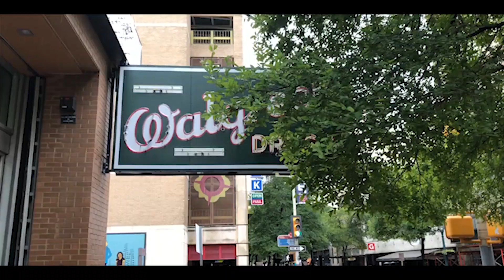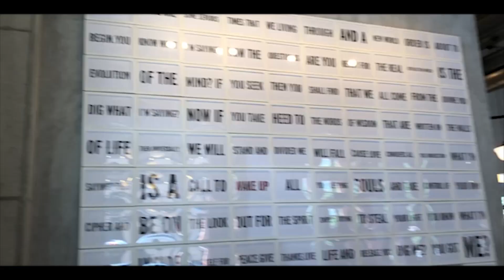FBLA Nationals 2019